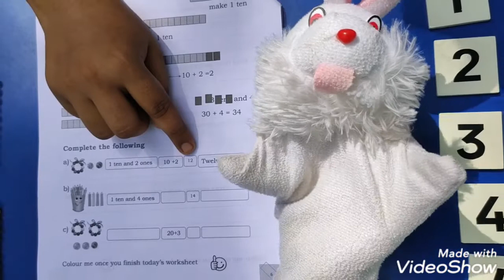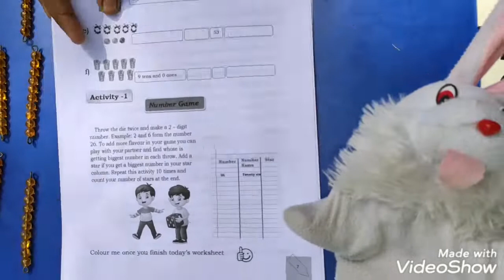MATH -TENS & ONES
DAY 2 - GRADE 2